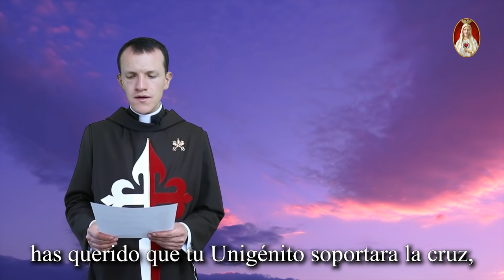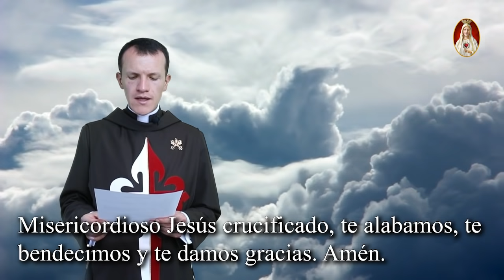Novena al Señor de los Milagros - Día 1, por la salud del cuerpo y del alma.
¿Alguna vez le has pedido una GRACIA ESPECIAL al SEÑOR DE LOS MILAGROS? Esta NOVENA será un camino seguro para obtener lo que tanto necesitas.
Envíanos tus intenciones para que sean leídas en la Santa Misa, ingresa